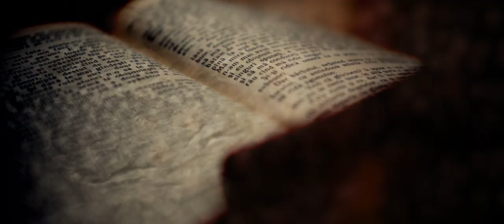Set In Stone (Official Music Video) - Jeff Martin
Set In Stone by Jeff Martin - Official Music Video

Directed by Clint Lewis
Cinematography - Clint Lewis & Arthur Costa
Crew - Grant Denman
Produced by Red Tape Pictures
Cast
Dominic Auer
Charlie Ferguson
Maddy Gannon - M K Modelling
Geoff Irish
Anna Patch